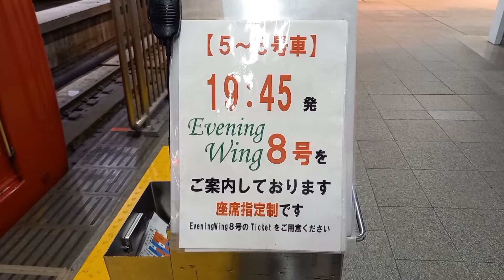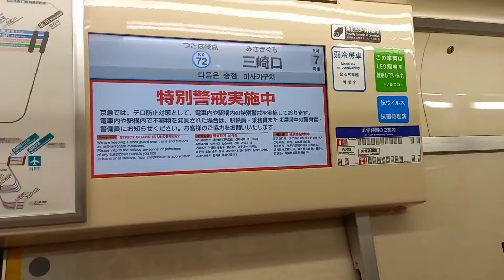京浜急行電鉄イブニング・ウイング8号三崎口行き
京浜急行電鉄の品川駅と三崎口駅を結ぶ有料座席指定列車イブニング・ウイング8号に乗車しました。このウイング号は有料特急列車ではありませんが、ホームライナーに近い運行形態です。品川からの下り列車ですが偶数号となり他の鉄道会社と異なっていました。令和3年10月撮影。